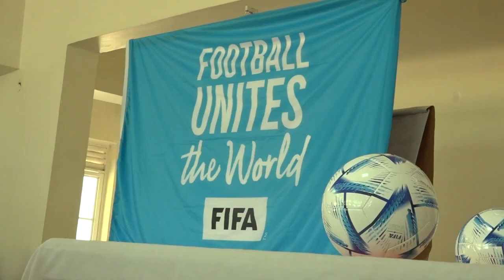FIFA & FUFA started Equipping games teachers with knowledgeof football in a3 day workshop at NjeruTc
"Government through the Ministry of Education and Sports has incorporated sports and Physical Education into the new curriculum and we believe the FIFA Football For Schools Programme comes at a good time. Equipping games teachers with knowledge about football is important and we extend our appreciation to both FUFA and FIFA." Sammy Odongo, Assistant Commissioner Physical Education and Sports